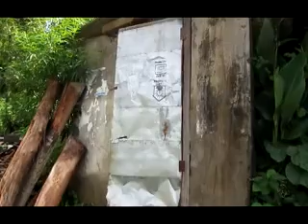Voter of Myagdi